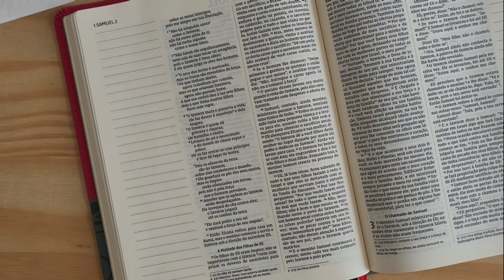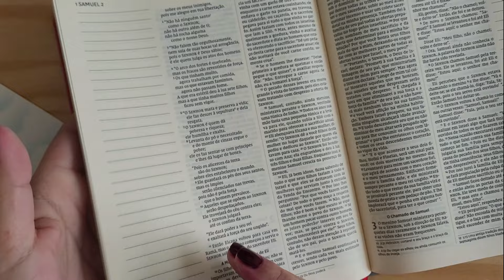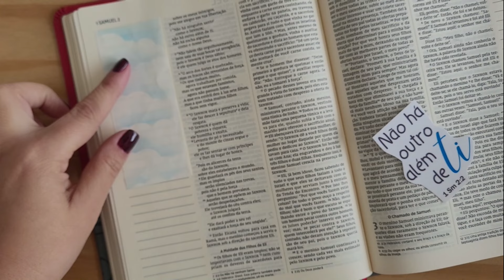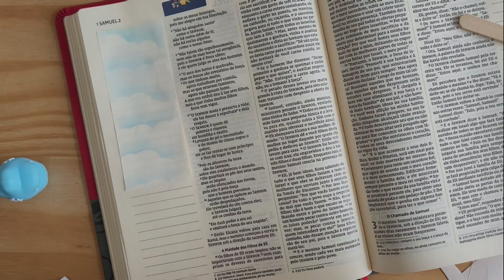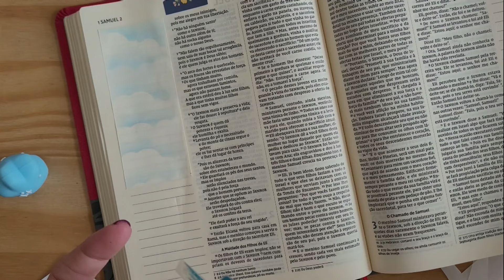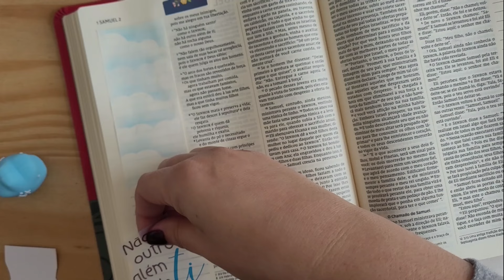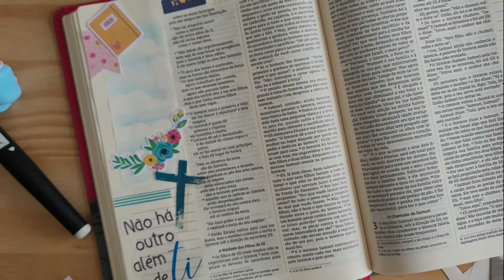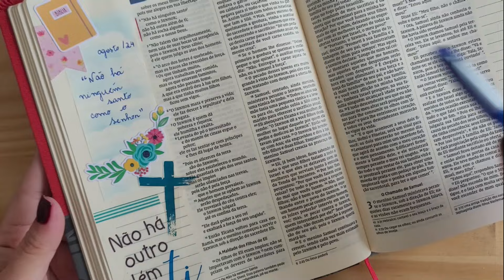BIBLE JOURNALING | Faça Seu Devocional Criativo Comigo – Agosto/2024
Não esqueçam de contar para Tamy que conheceram aqui pelo canal, minha amiga vai ficar muito feliz =)

Caderno Bons Pensamentos
Tesoura Cutter Bee
Base de Corte

Minha Página na Amazon